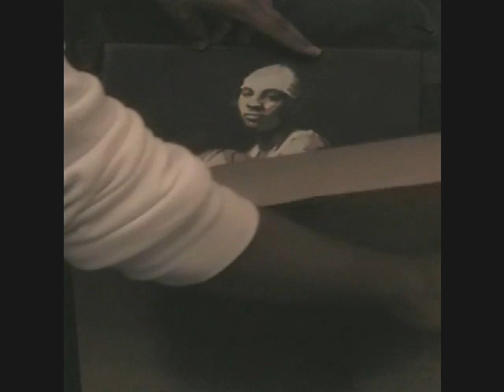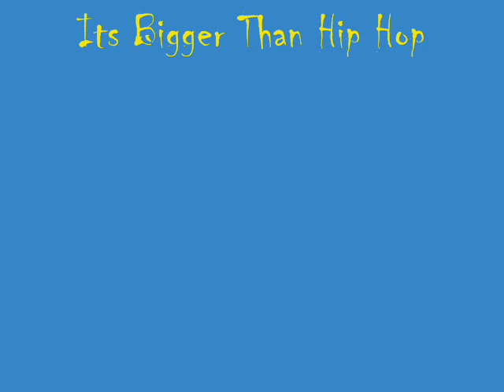Carmelo Anthony Painting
Spray Painting of NBA Star Carmelo Anthony